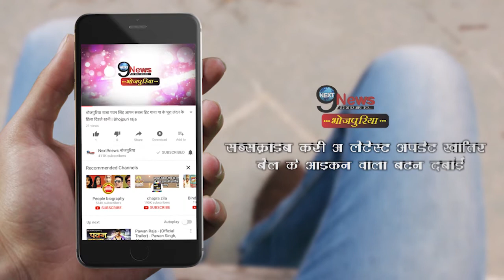कृति अपने पापा खेसारी और काजल के साथ इस सिनेमाघर में जायेंगी अपनी फिल्म देखने...| Kajal Khesari Film